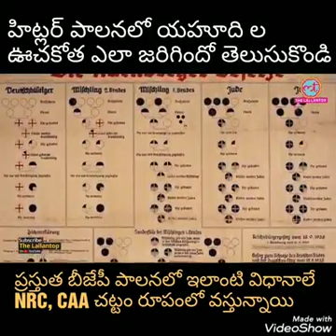Caa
Desh hit